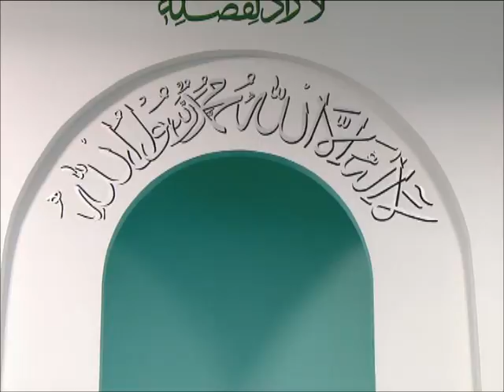Friday Sermon | خطبہ جمعہ | December 21, 2012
Friday Sermon delivered by Hadhrat Mirza Masroor Ahmad, Head of the Ahmadiyya Muslim Community. Recorded on 21st December 2012.